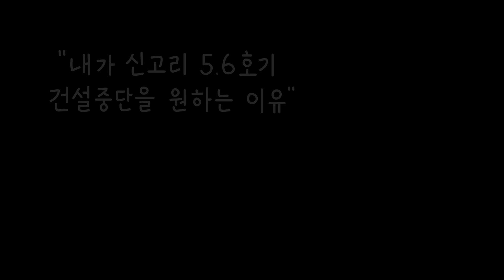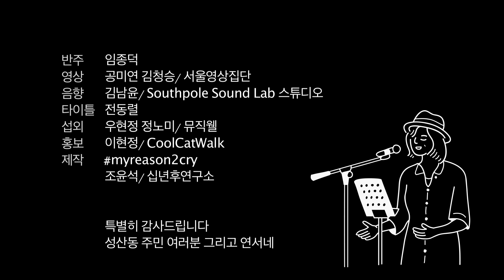이상은 - 내가 신고리5.6호기 건설중단을 원하는 이유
저는 사실 일본에 지진이 났었을 때 있었잖아요.  3월 11일이었고, 몇 년 전에. 그 때 그 쓰나미가 밀려오고 이런 동영상을 뉴스에서 보고 어마어마하게 충격을 받아서... 또 사실 세월호 사건같은 걸 어떻게 맞았는지...  말할 수도 있겠지만 그 때 막 충격받으면서 느꼈던 것은 우리가 안전불감증 같은 것이 있는 것이 아닌가? 우리사회가 조금 더 안전한 사회였으면 좋겠다 그런 이야기들이 있었잖아요? 총체적으로 이런 문제 만이 아니라 안전한 나라를 만들어야겠다라는... 모두 다 그런 의식을 갖아서 우리나라가 멋있는 나라가 되었으면 좋겠습니다.